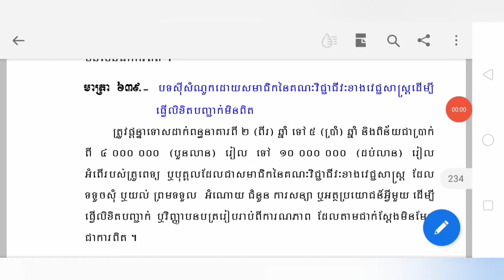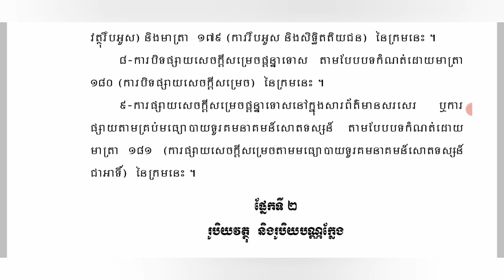ក្រមព្រហ្មទណ្ឌ episode 66 មាត្រា ៦៣៩ ដល់មាត្រា ៦៤៤ បទស៊ីសំណូក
ក្រមព្រហ្មទណ្ឌ episode 66 មាត្រា ៦៣៩ ដល់មាត្រា ៦៤៤